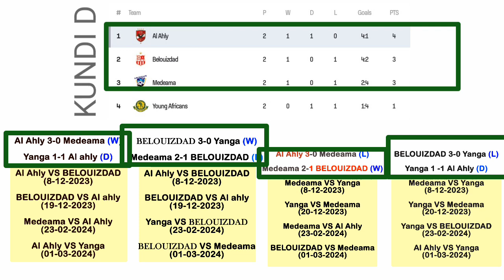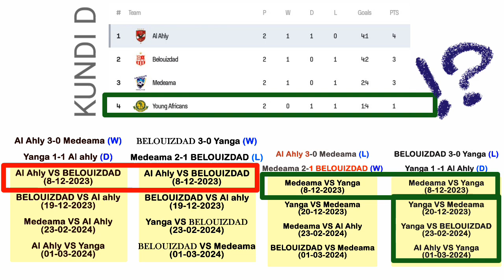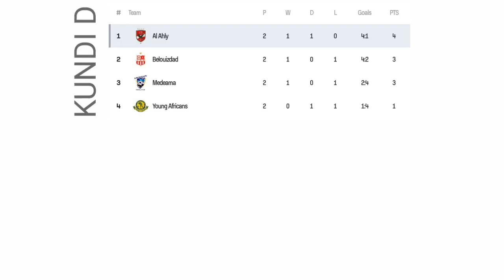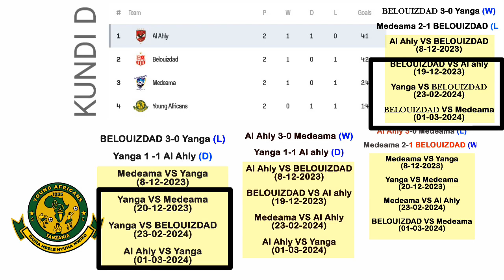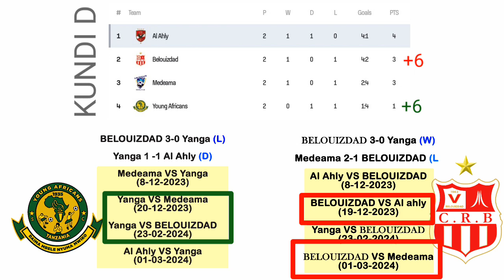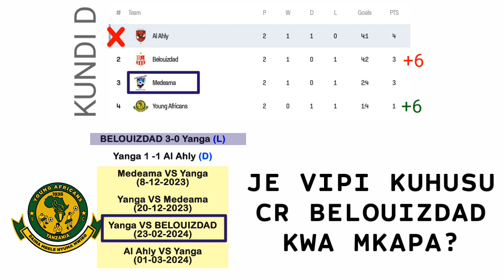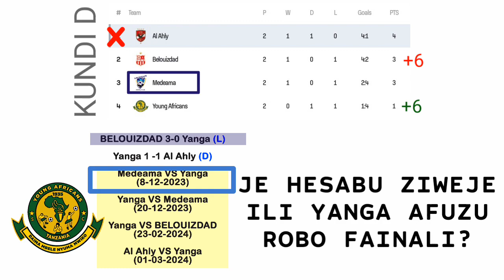HESABU: NAFASI YA YANGA KUTINGA 'ROBO' KUNDI D | KIUFUNDI IPO HIVI.